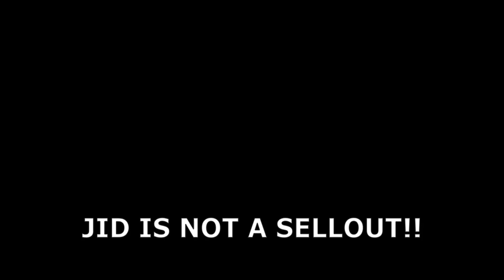LEGEND 6 POST DEFENDER PULLS UP ON US!?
I
 wont be quitting RB3 completely but if i get out a upload for RB3 i will post another game, change is hard in a YT channel but soon i will have to change anyways because RB3 will die